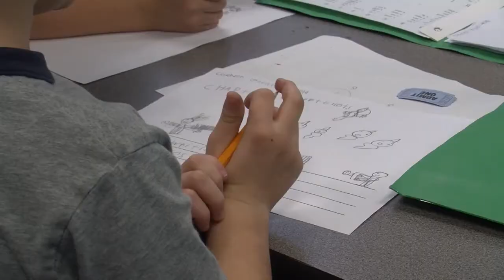Union Alternative Students Invaluable in the Classroom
A partnership between Union Public Schools' Alternative School and Jefferson Elementary proves to be a win-win for teachers and students alike.

May 2014